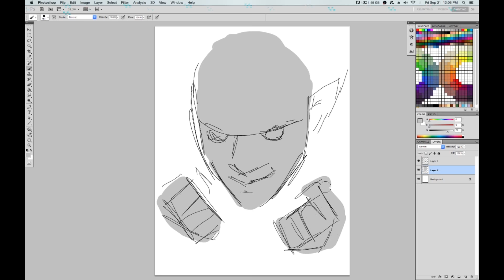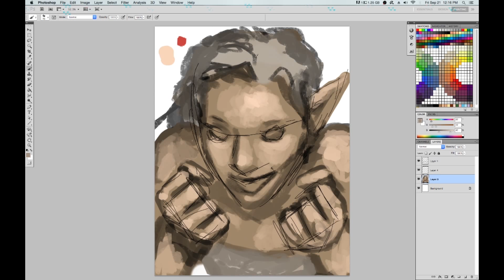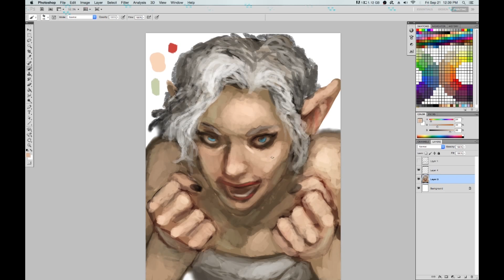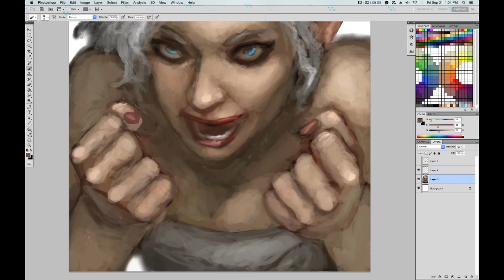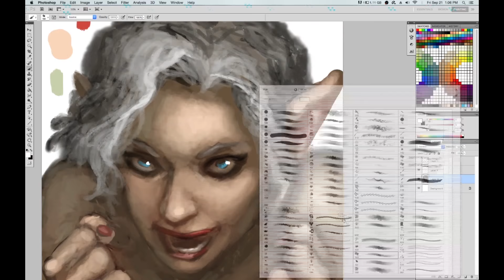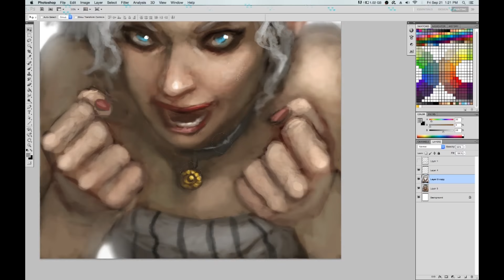elf portrait time lapse